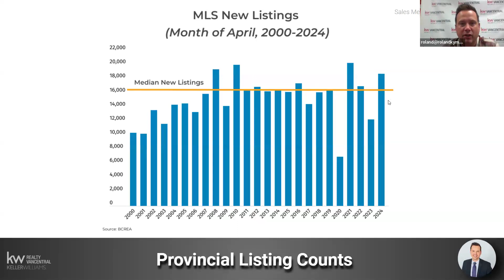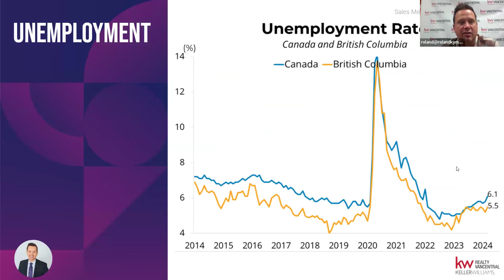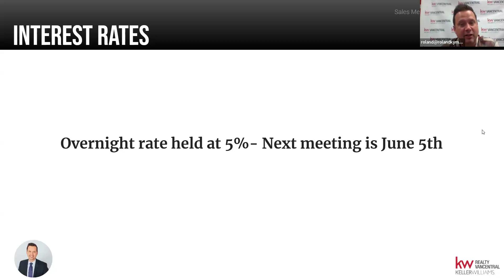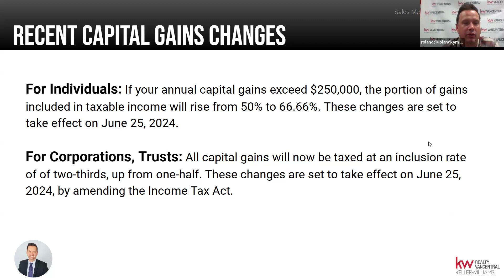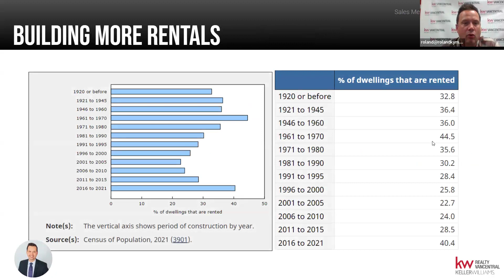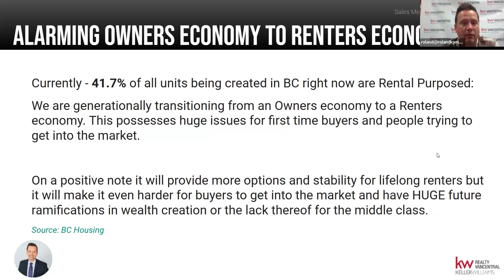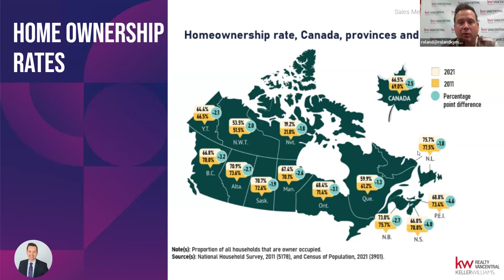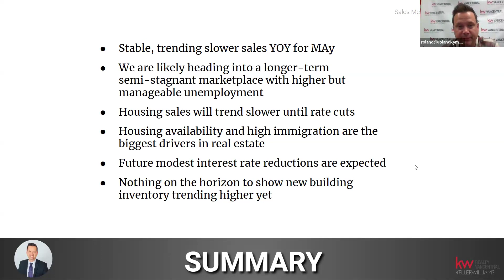Market Update for May 2024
May 2024 Market Update with Roland Kym!